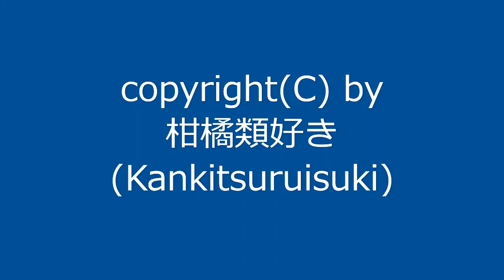【自作曲】『悲しい曲その2』 / Original Music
2005年2月に作った曲を手直しして動画化しました。
元は同人ゲーム用BGMとして作った曲です。

曲名：『悲しい曲その2』